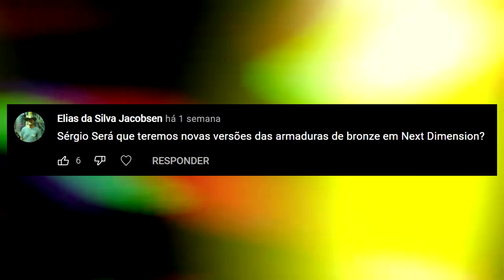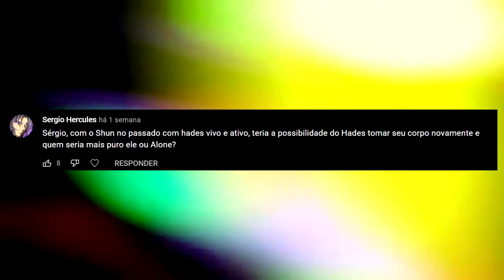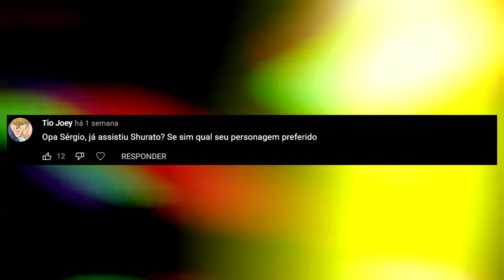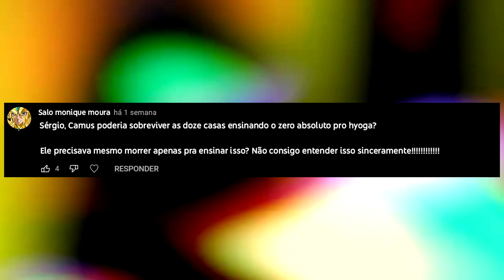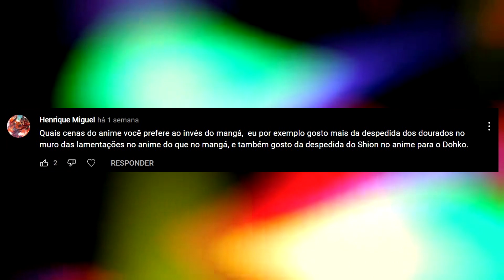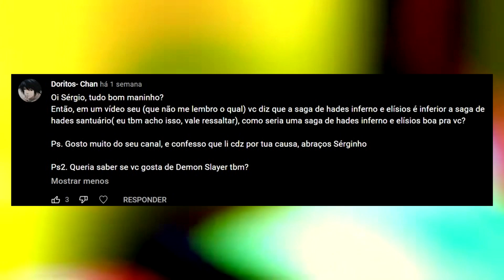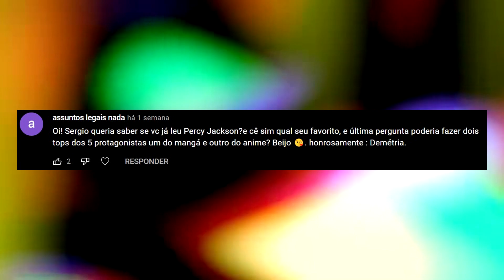AS ARMADURAS DOS CAVALEIROS VÃO EVOLUIR EM UMA NOVA FORMA EM NEXT DIMENSION?